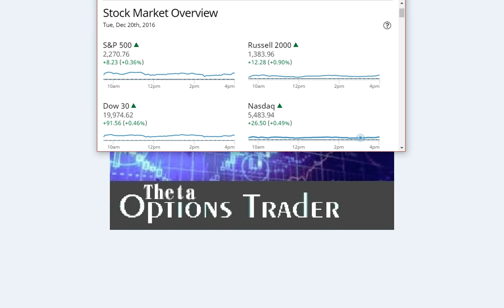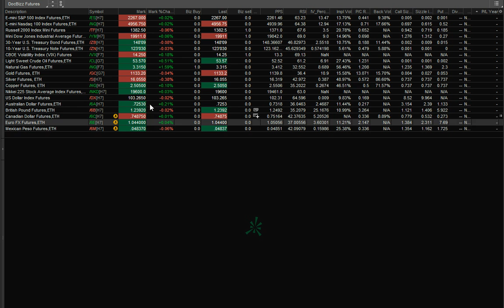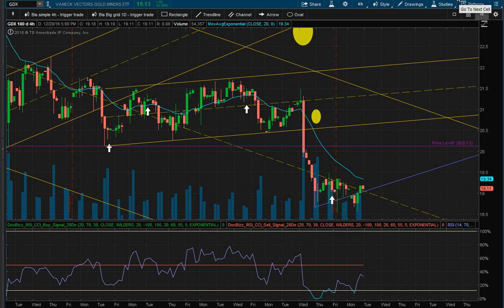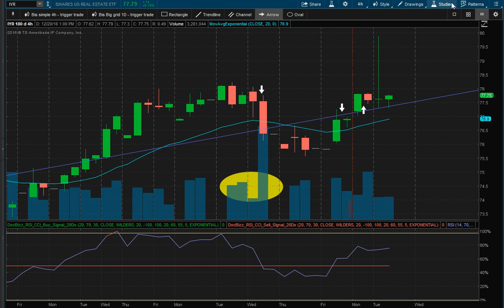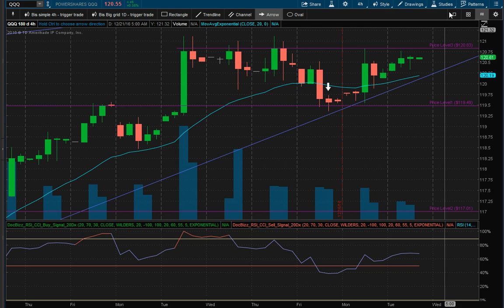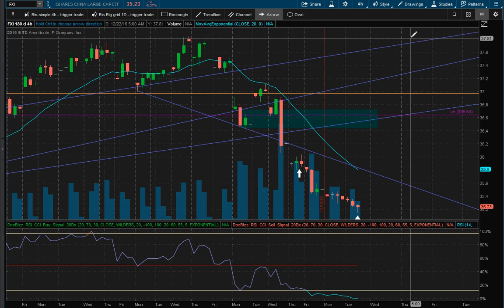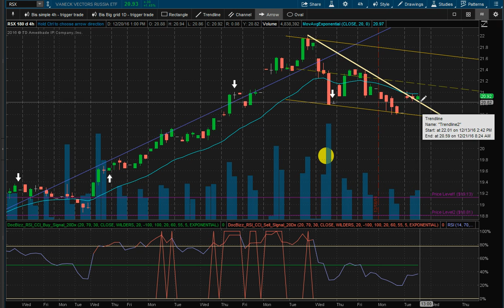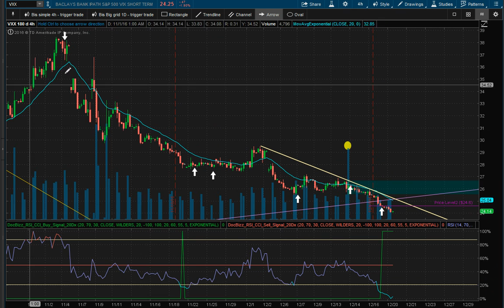Trade Doc - December 20, 2016 - Stock Market, Futures, ETF review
Welcome to Trade Doc, the Theta Options Trader. I review the daily US Stock Market close, look at the futures and run through a broad list of sector ETFs to spot opportunity.
The Broad ETFs I focus on are:
I look for reversals or established trends. My focus is to find opportunity in sectors and trade options, leveraged ETFs or stocks on or within those sectors. I focus on option strategy using price action, moving averages and my Docta Bizz signal generator. Signals can be used to open or close long/short stock positions or establish an options strategy. Let me know if you would like to see trading strategies on stocks and options that are not mentioned or if you would like me to make tutorials on trading.